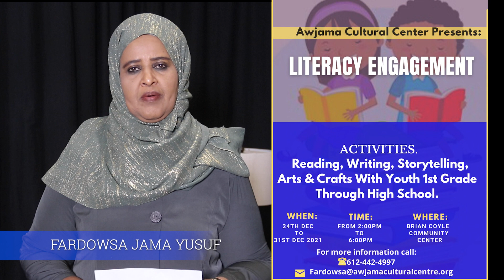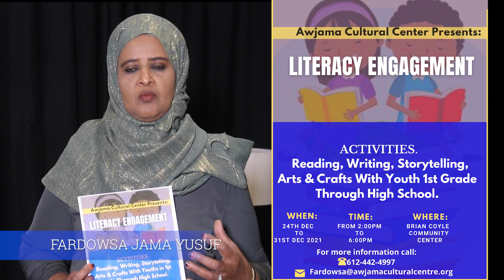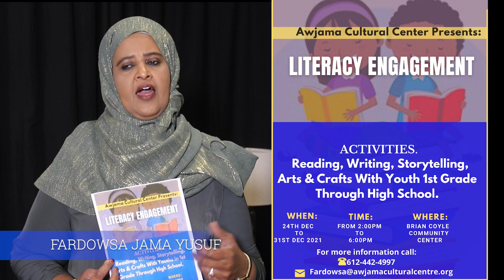OGAYSIIS BARNAAMIJKA AQRISKA & QORAALKA DHALINTA MINNEAPOLIS